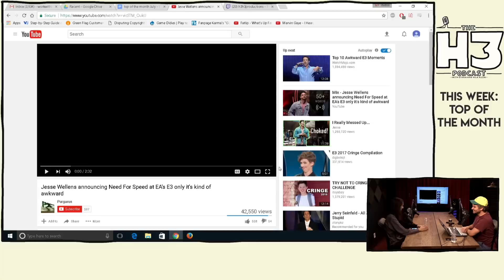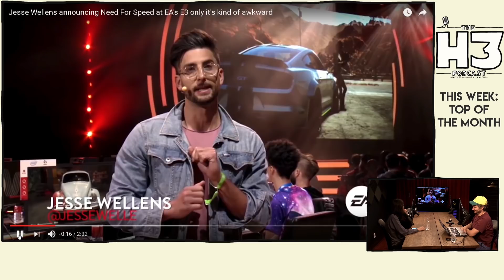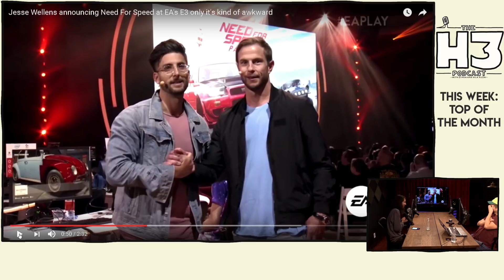H3H3 Watches Jesse Wellen's E3 Cringe